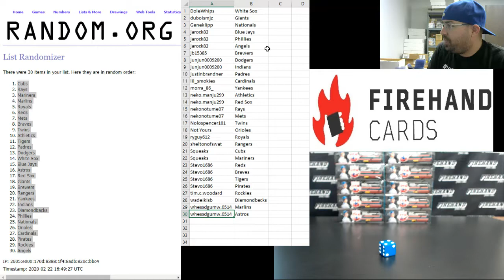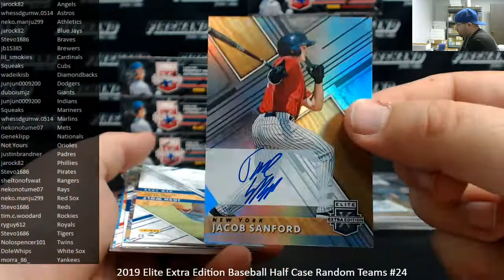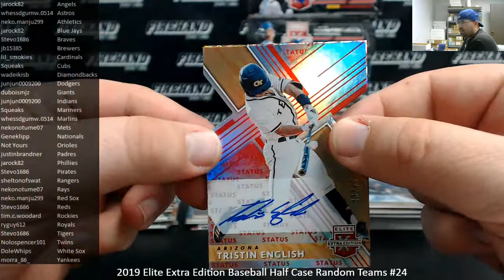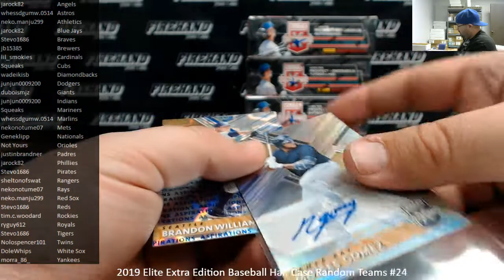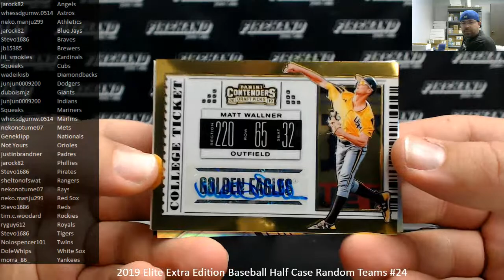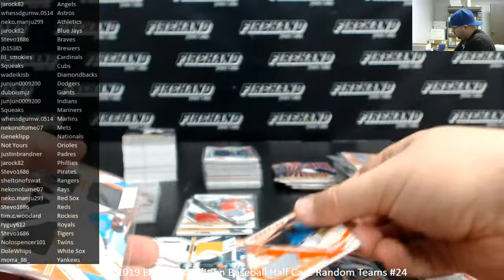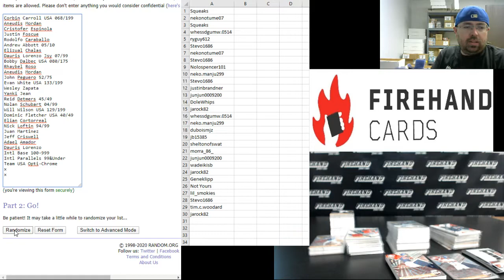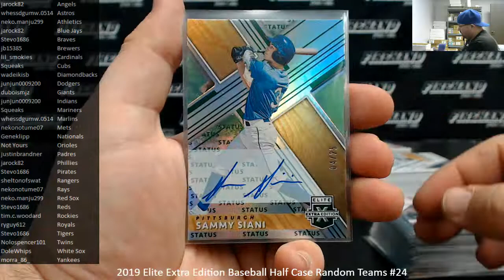2/22/2020 2019 Elite Extra Edition Baseball Half Case Random Teams #24